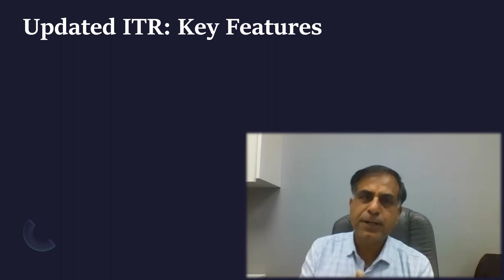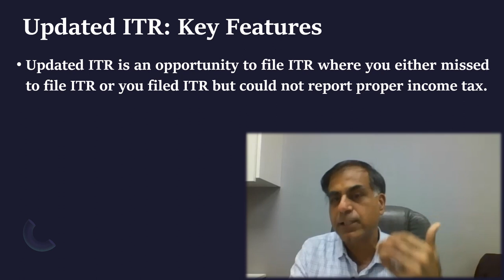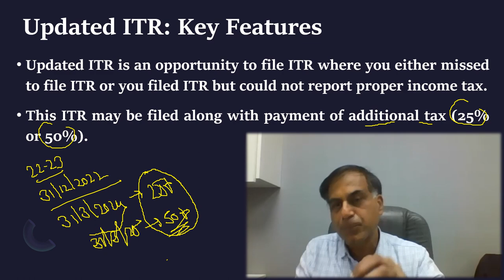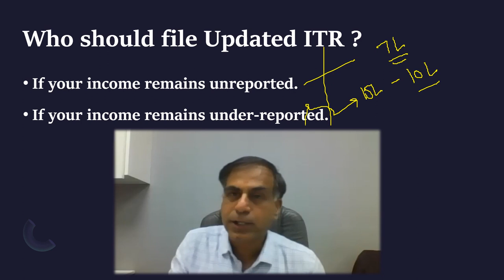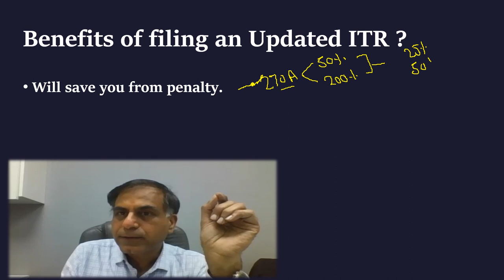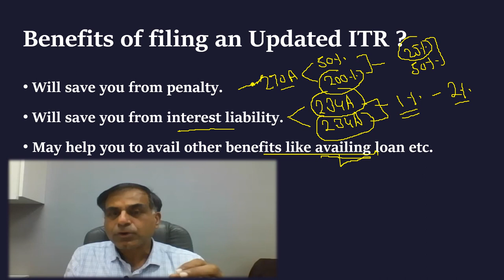Who Should file Update ITR ? | CA Anoop Bhatia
Dear Friends, this video is an attempt to provide logic of why and when an assessee should file an Updated ITR and what the benefits of filing an updated return. I hope you will find the content beneficial; your precious suggestions and questions are most welcome.